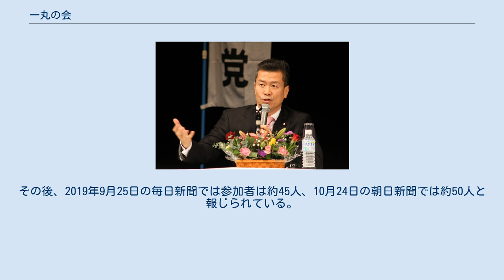一丸の会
一丸の会（いちがんのかい）は、旧民進党系党派の政治団体。
第48回衆議院議員総選挙で落選した候補者を中心に構成される。
 2017年10月の第48回衆議院議員総選挙で落選した馬淵澄夫元国土交通大臣が同じく総選挙で敗れるなどした民進系の前職、新人らを結集した政治団体として2018年3月28日に東京都選管に設立を届出、4月2日に正式に設立を発表した。
4月19日に設立総会を開き、馬淵は「次期衆院選における野党の議席を伸ばす、大きな候補者の固まりだ」と述べた。
同団体は希望の党から立候補し落選した元衆議院議員らを中心に42人が参加し月1回程度勉強会を開くとしている。
 設立総会では馬淵が代表に選出されたほか、長安豊が会計責任者、宮崎岳志が事務局長に就任。
また、6月19日の例会で近藤洋介、田島一成、松木謙公が副会長に、木内孝胤、高山智司、福島伸享が事務局次長に就いたことが明かされている。
 落選者による政治団体であるため、参加者は全て非国会議員であったが、2019年2月に代表の馬淵が、3月にメンバーの谷田川元がそれぞれ繰り上げ当選したことで国会に議席を得た。
5月には勉強会の講師として小沢一郎を招いた。
 9月にはれいわ新選組代表の山本太郎を講師として招き、翌10月には馬淵が山本と共同で消費税の5%への減税を目指す「消費税減税研究会」を立ち上げることが発表された。
「消費税減税研究会」には一丸の会のメンバーの大半が参加する見込みであると報じられ、10月30日に行われた初会合では元議員ら40人弱と、国民民主党などの現職議員22人が出席した。
 2020年6月2日に馬淵は「野党再編のため」として国民民主党に入党届を提出。
一方、一丸の会事務局次長の福島伸享は同日に自身のFacebookで馬淵が特定の政党に所属したことを批判し、一丸の会の解散を求めるとともにもし存続する場合は同会を退会する意向を示した。
 この一件以降、明確な会合が行われていないことから休止状態となっていたが、構成員の一人である萩原仁により会合の様子が投稿されている。
一方で構成員の前川清成が日本維新の会の奈良1区支部長に就任したことから代表の馬淵と競合する形となるように既に会と距離を置く者も出ている。
 2021年4月の北海道2区補欠選挙において副会長の松木が当選し、当会設立から初めて小選挙区で選出された国会議員となる。
 元衆議院議員 元参議院議員 その他 一丸の会が結成された2018年4月時点の参加者は42人であった。
その後、2019年9月25日の毎日新聞では参加者は約45人、10月24日の朝日新聞では約50人と報じられている。